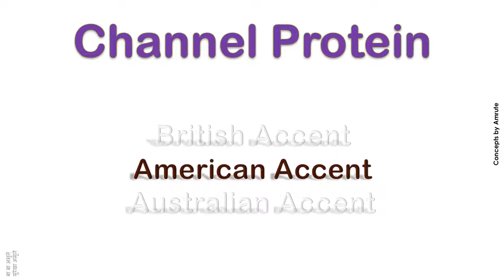Channel Protein How to Pronounce Channel Protein in Australian, British, American Accent ?